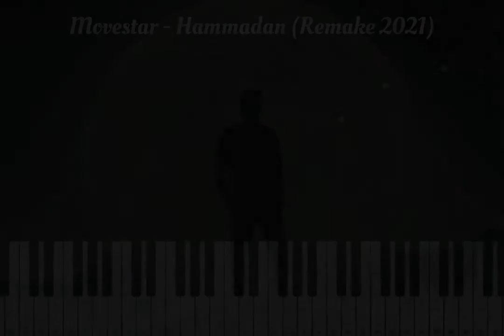Hammadan 🇺🇿 | Piano & Remake